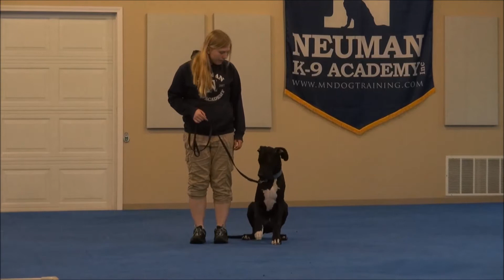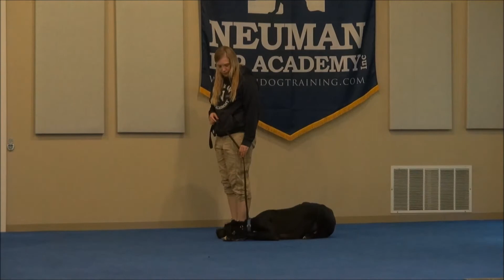Mickey (Great Dane) Puppy Camp Dog Training Video Demonstration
Mickey (Great Dane) graduated from the dog training boot camp at Neuman K-9 Academy. This program included obedience commands to sit, stay, heel or walk on a loose leash, come when called, proper etiquette, no jumping up, meeting and greeting people under control, and running on a treadmill.

Our dog training camp provides programs for Great Danes such as boot camp, obedience training, and puppy camp.